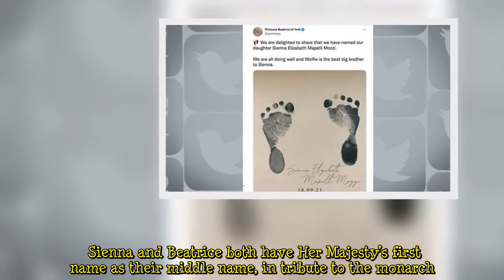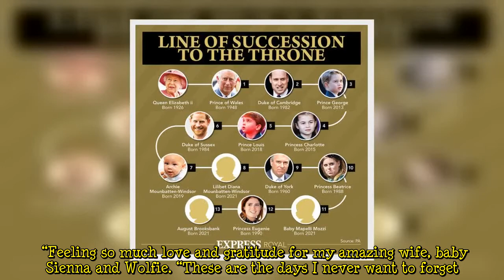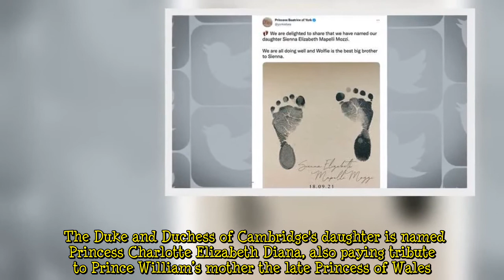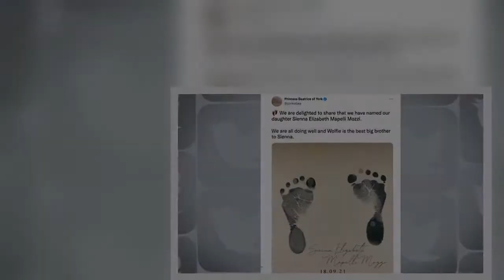Princess Beatrice's baby girl shares one thing in common with Charlotte and Lady Louise